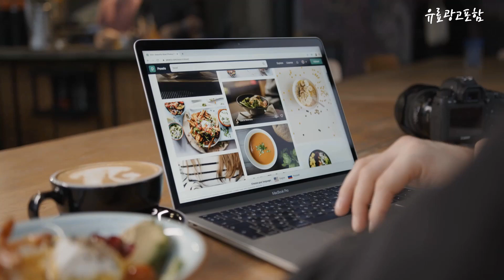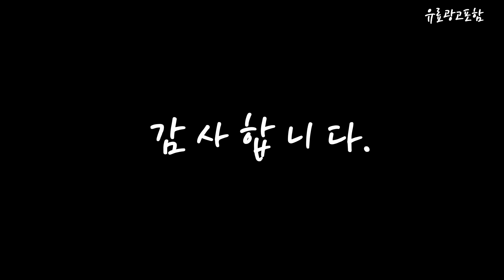엘지시네빔 Top10!! 요즘 인기있는 엘지시네빔 구매 가격 평점 후기 비교 총정리!!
❤️❤️❤️ 요즘 인기있는 엘지시네빔 구매 가격 평점 후기 비교 총정리해 보았어요!! ❤️❤️❤️

[00:06]
10위. LG전자 시네빔 프로젝터 HU715QW [3,079,000원]

[00:11]
9위. #[2023 신제품] LG전자 시네빔 PU700R / 자동  [1,339,000원]

[00:17]
8위. LG전자 시네빔 빔프로젝터 PF50KA [619,900원]

[00:22]
7위. #[LG전자] 시네빔 DLP프로젝터 FHD HF65LA [1 000안시/100인치] [789,000원]

[00:28]
6위. LG전자 시네빔 PH510P [365,110원]

[00:33]
5위. #[내일도착/특급배송] LG전자 시네빔 HU70LA / 4K 거실용  [1,229,000원]

[00:39]
4위. LG전자 시네빔 HU915QE [5,671,620원]

[00:45]
3위. #[LG전자] 시네빔 DLP프로젝터 UHD(4K) PU700R [1000안시/120인치] [1,249,000원]

[00:51]
2위. LG전자 시네빔 프로젝터 PF610P [589,000원]

[00:56]
1위. #[2023년 신제품] LG전자 시네빔 PF510QA / FHD  [539,000원]